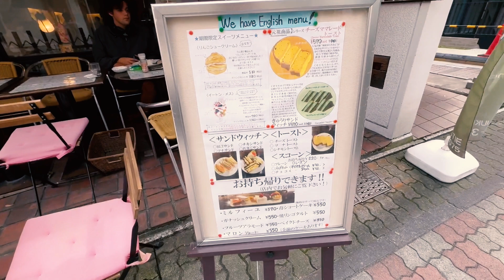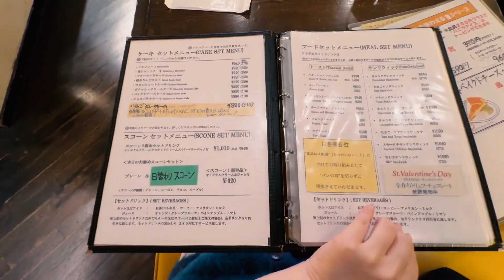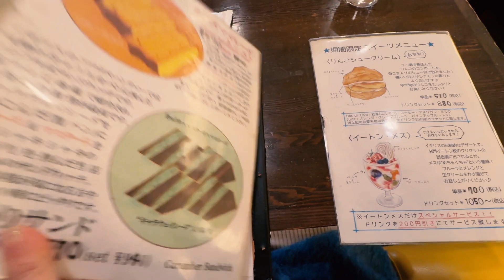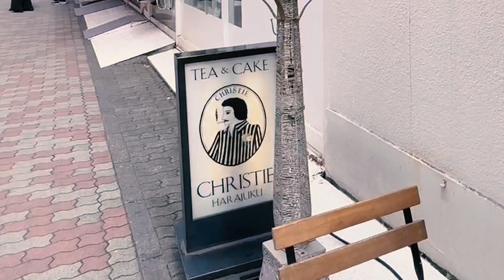【原宿】竹下通り近くで40年以上続く老舗喫茶店「Christie（クリスティ）原宿本店」で楽しむ本格紅茶とアップルパイ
1980年に創業して以来、アットホームな雰囲気と本格的な紅茶を提供し続け、地元の人々や観光客に親しまれてきました。竹下通りを少し進んで1本目の路地を右に曲がると、繁華街にいることを忘れるような静かな空間が現れます。
原宿の中心にありながら、落ち着いてゆっくりとした時間を過ごせる隠れ家的カフェです。